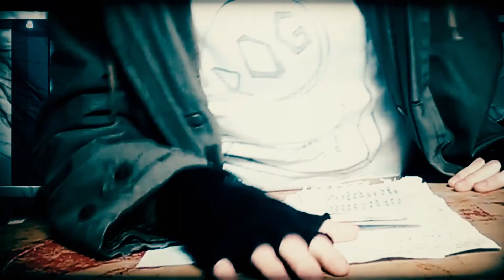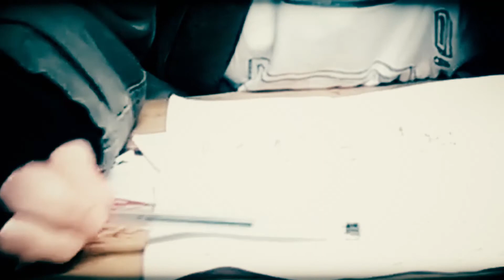BREAKING NEWS - TRASH MAMMOTH IN PHOTOSHOP SCANDAL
Trash Mammoth have been caught up in a Photoshop Scandal. Here's the news breaking report that was cast live on the air across all channels. Thousands of people were effected by the event.